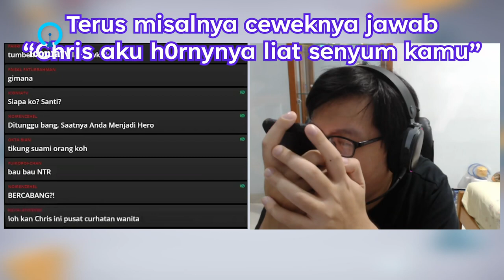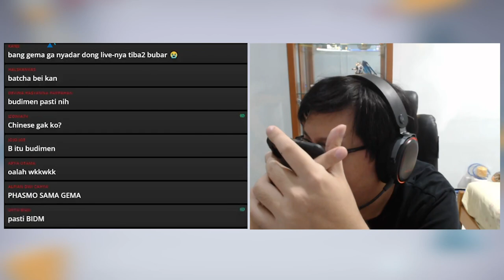Chris Axei Clip: BEGITU SULIT LUPAKAN SI B, KARENA SI B ITU BAIK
Sumber video dalam clip ini:
POV Gema: 1:07:12 2:03:14

Opening: 11:53